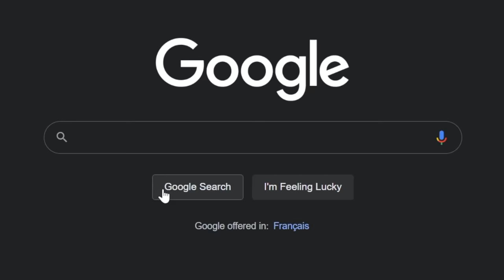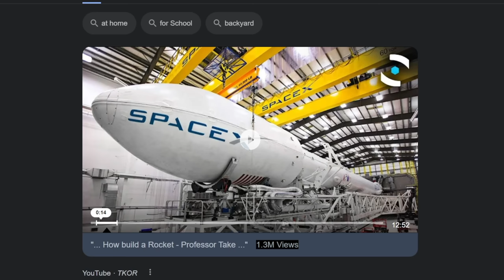Rocket Mission 🚀 - CIA Movie 6 Part 1 (Brookhaven 🏡RP)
The screenplay for this video has more than 6000 words, that's why I split it into two parts.

Credits:
Actor:@BoBoBear
Writer, Director, Editor: @EYYCHEEV - Stronk Cat

🌟  Use Star Code: STRONK (Meow, use my Star Code, help me afford more yummy fish! 🐟)